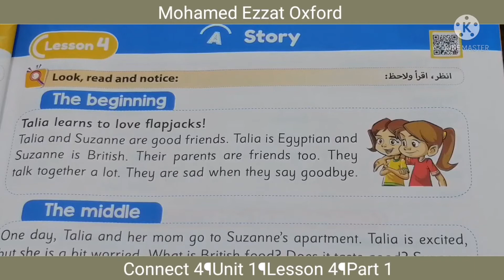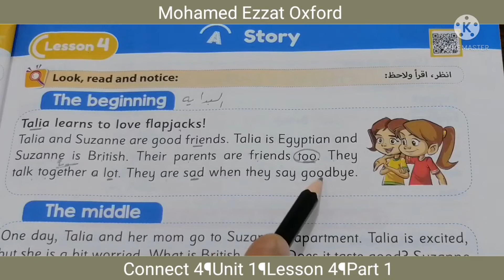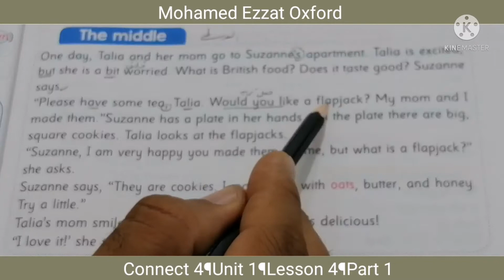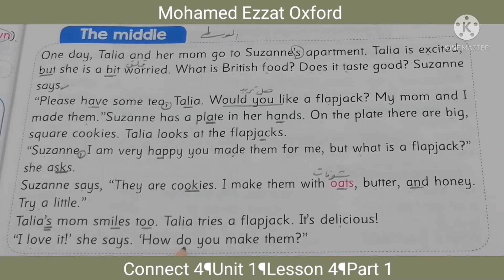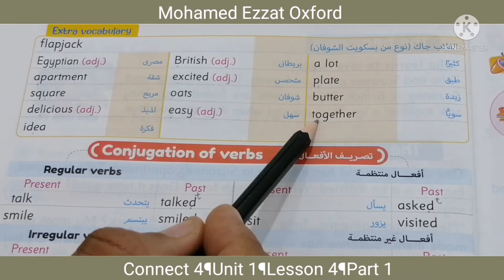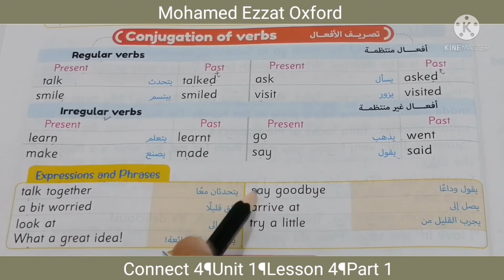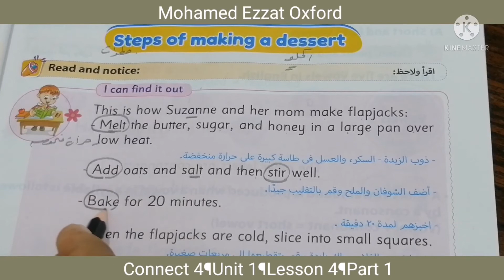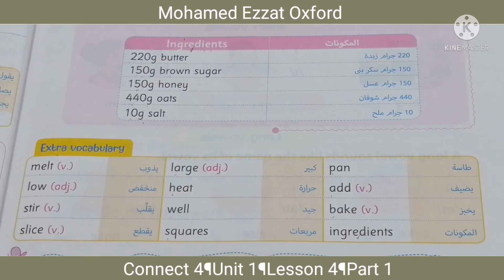الرابع الإبتدائى¶إنجليزي جديد ¶ترم 1 ¶الوحدة1 ¶الدرس 4¶الجزء 1 ¶Connect 4